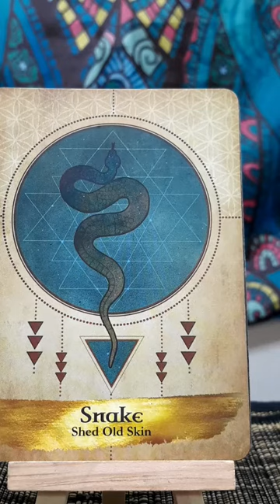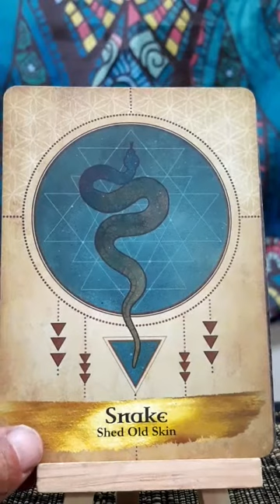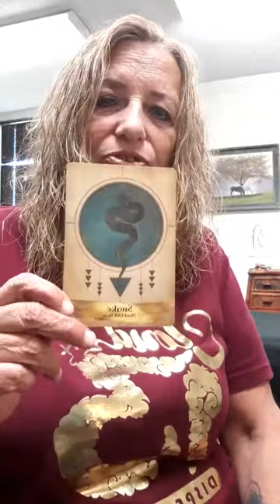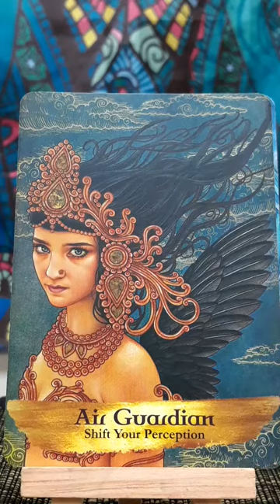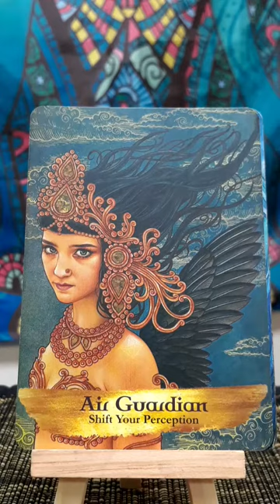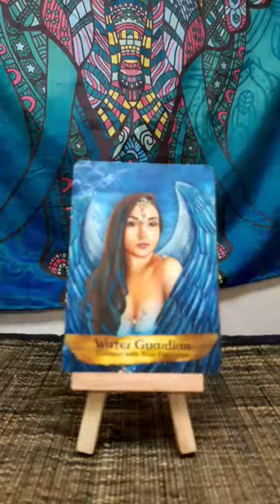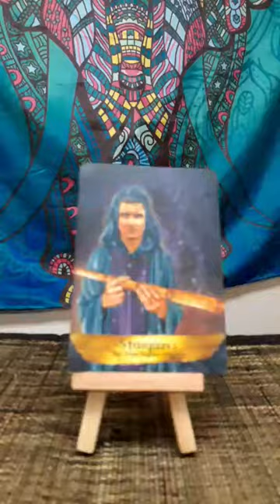Chance Favors a Prepared Mind Energy Forecast for 8/18/2021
Meet up with Mares for another insightful reading into the energy around